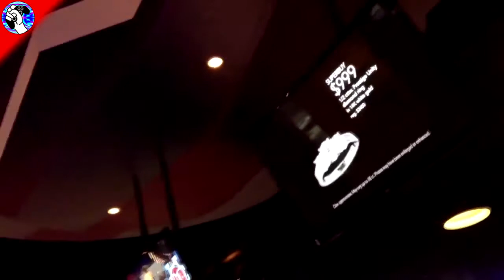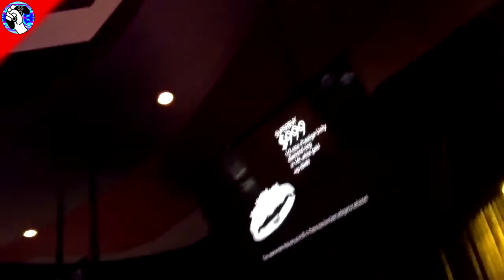LA TABERNA DEL GAMER - ¿Los juegos nos vuelven violentos?